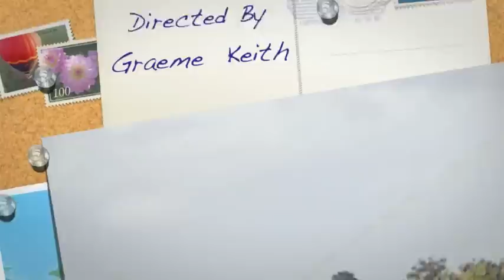irrigation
an irrigator at work